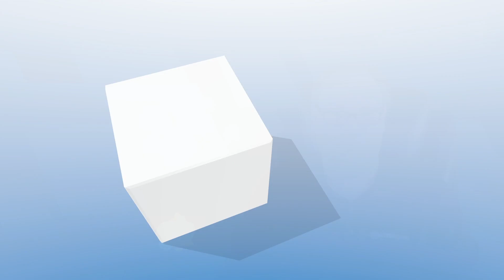VMblog Work From Home Series with Stacy Leidwinger of Goliath Technologies (Citrix, VMware Horizon)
Looking for answers for your organization on how to better solve problems with migrating employees to a workfromhome format? Watch as Stacy Leidwinger, CMO of Goliath Technologies shares her expertise on a number of topics from virtual desktops on Citrix and VMware Horizon, to how to help people effectively work remotely while keeping team members productive. Find out how Goliath solutions can help enable a work from home strategy.

Goliath Technologies offers end-user experience monitoring and troubleshooting software for organizations using desktop virtualization from Citrix or VMware. Their technology is like adding two experts to your staff that are dedicated to delivering a great end-user experience. They automatically discover your Citrix or VMware Environment and identify what to monitor, the thresholds to set, and then alert when thresholds are exceeded for all potential events, conditions, and failure points regarding end-user performance.

Penn National: 5 Minute Webinar: How to Troubleshoot Remote Worker Performance Issues

Success Story: Empire Office Gains Critical Insights into Remote Worker Trends with End-User Productivity Reports

And don't forget to check out the entire VMblog Work From Home Series